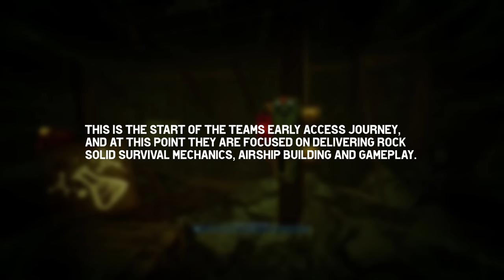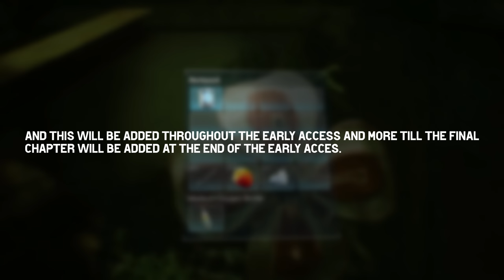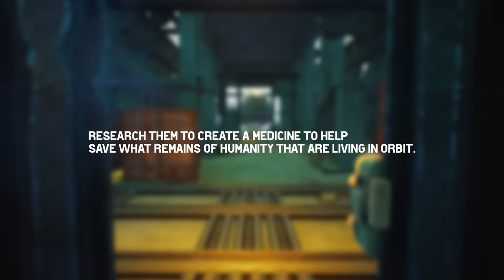Getting Started in This New Survival Game You DON'T Want to Miss - Episode 1 - Forever Skies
A big thanks to Far From Home and Forever skies for this amazing survival game!

FiskBeats.

Merch.

G-Portal.